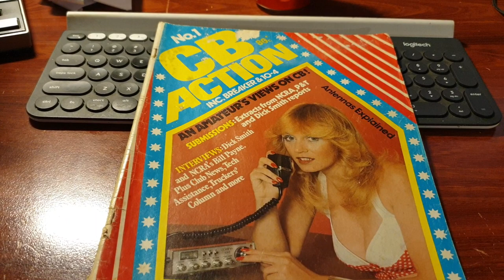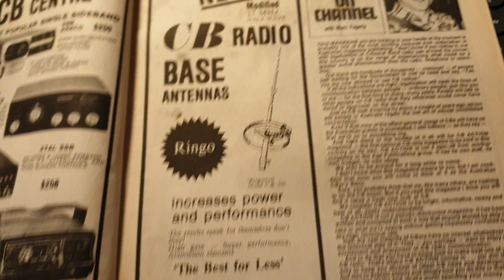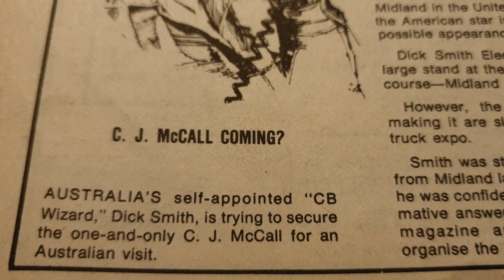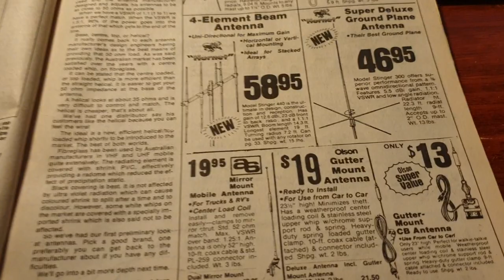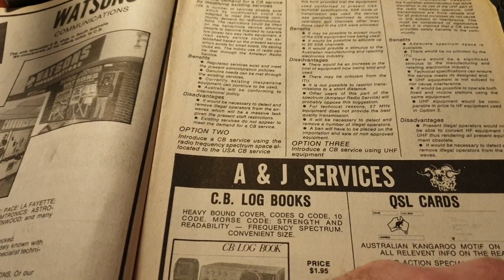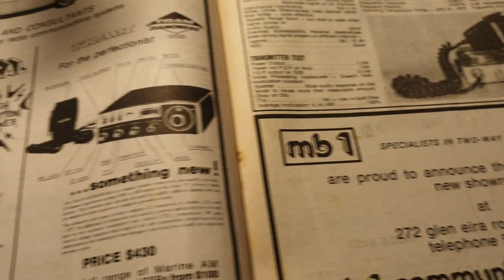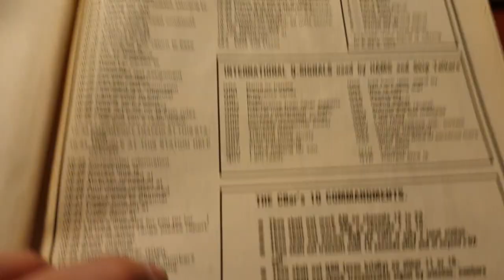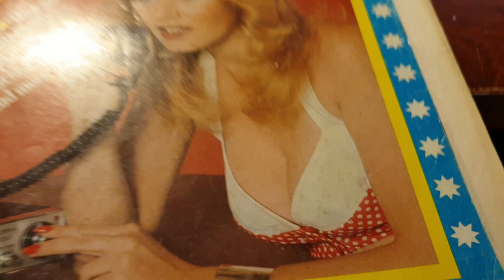Australian CB Action History!!!! CB Action Number 1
How incredible is it to time travel to 1977. Amazing memories, especially seeing the Watson Communications advert, this is where I bought my first cb radio. Then I progressed to an apprenticeship with the new owners in 1979. Then to this company called Motorola...CB was where my career started, it took me to so many countries worldwide, and all from a 23ch cb radio I just had to have. Cheers brenton vk3cm/Aussie Radio 444